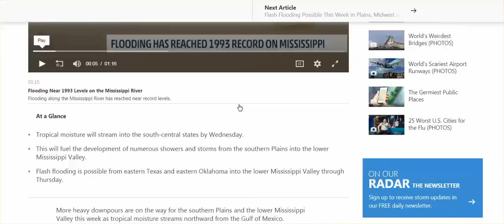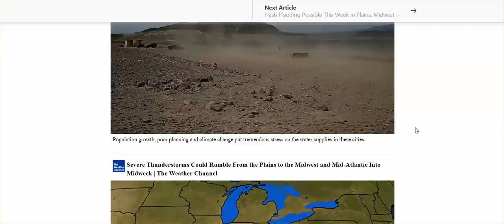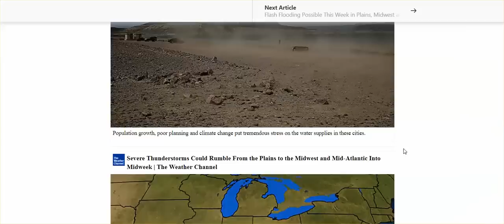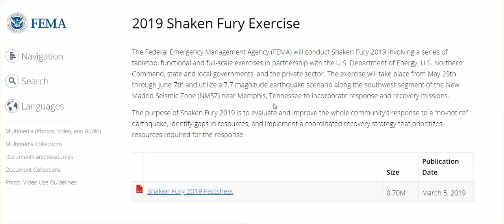Pulse In Gulf, & Split In Precipitable Waters Up Central US? FEMA Exercise- 7.7 Quake New Madrid